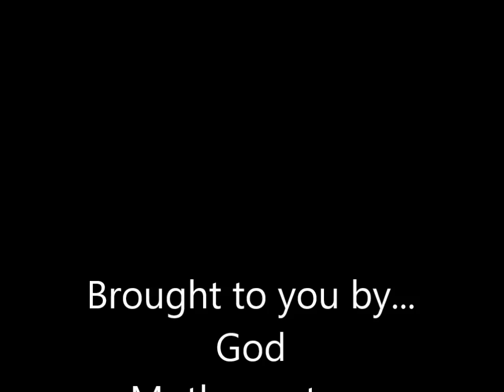GMO - My Opinions & Thoughts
GMO! Genetically modified organism. Are genetically modified foods safe to eat? What are my thoughts on GMO foods? What are the genetically modified food controversies?